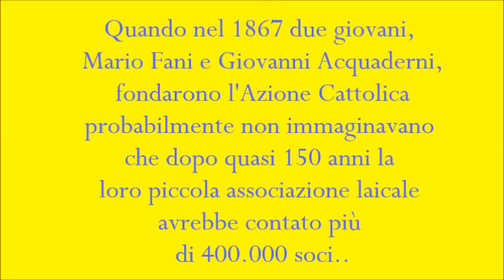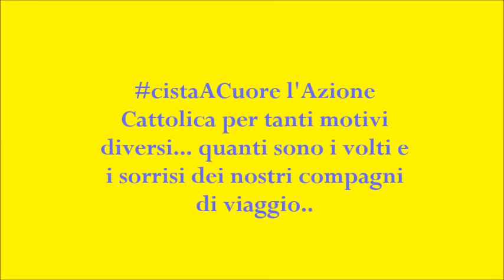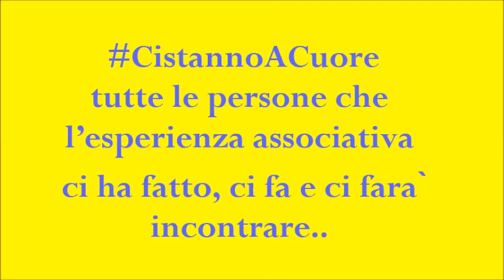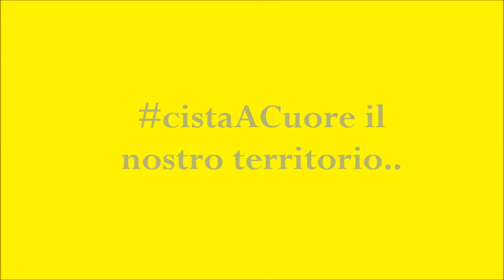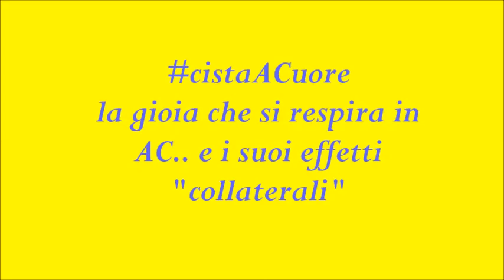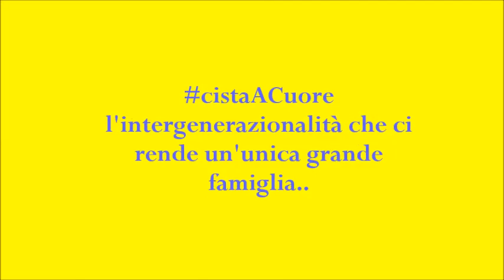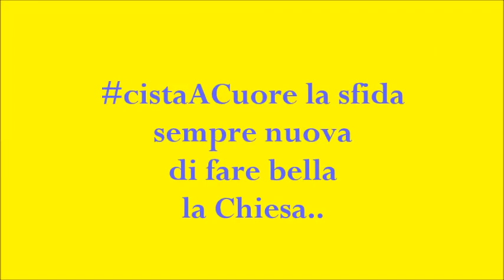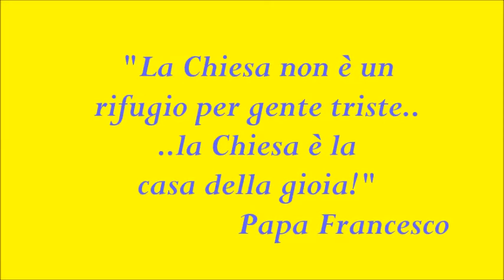cistaACuore .. Azione Cattolica Scisciano ♥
Buona Festa dell'adesione..   I ♥ AC !